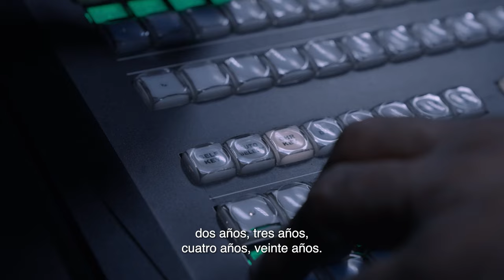Revive los mejores momentos del Maratón 42K Caracas 2024 en este video resumen